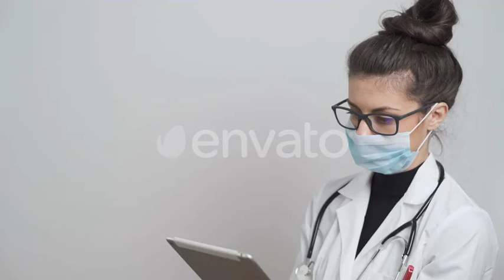Medical Crew of Doctor or Nurse and Surgeon Discussing Patient Tests and Samples | Stock Footage...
Download Medical Crew of Doctor or Nurse and Surgeon Discussing Patient Tests and Samples

 Doctor in white coat and Surgeon in green scrubs Examining patient tests

 Last Update 26 March 20 Created 26 March 20 Alpha Channel No Looped Video No Frame Rate 25 Resolution 3840x2160 Video Encoding Photo JPEG File Size 182.22mb Number of Clips 1 Total Clip(s) Length 0:07 Source Audio No No. of People 2 Gender Male Age Young Adult Ethnicity Caucasian Tags biochemistry, biohazard, biology, biotechnology, blood, chemist, chemistry, corona, covid, covid 19, covid-19, discovery, epidemic, vaccine, virus

download Medical Crew of Doctor or Nurse and Surgeon Discussing Patient Tests and Samples | Stock Footage - Videohive